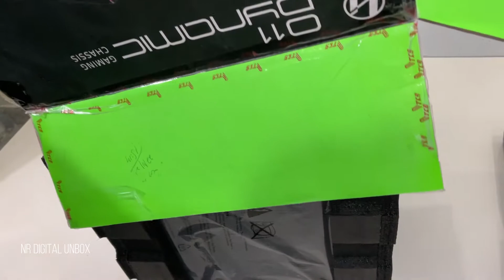Lian Li PC-O11 Dynamic Black Case - Razer Edition Unboxing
Hello Friends Lian Li PC-O11 Dynamic Black Case - Razer Edition Unboxing

pc-o11-dynamic-razer-edition
Best PC&Gaming Cases for PC Builder and Gamer.Black Tempered Glass on the Front, and Left Side. Sync up with Razer Synapse 3
Maximize the device with Razer Synapse 3 and personalize the light effects of this case and more with unified hardware configuration tool. Three RGB light strips on the chassis controlled by Synapse 3 software.Personalizing The Lighting of Lian Li Dynamic Gaming Chassis.The Combination of the glass and aluminum,Double Layer Cable Management Design.6 Hard Drive Capability,Support up to 6 SSD and 3 HDD.4 X Dust Filter, Complete Dust Protection,Bottom/Top/Side panels are all equipped with magnetic dust filters to prevent any dust infiltration.

SPECIFICATIONS
Model PC-O11 Dynamic Designed by Razer
Case Type Tower Chassis
Structure Dual chamber
Dimensions (W)274mm x(H)449mm x(D)446mm
Motherboard E-ATX / ATX / Micro-ATX
PSU 2(Option)，(L)210mm~255mm(max)
Color black
Materials (Front/Side)Tempered Glass+Aluminum
(Body)Steel
Expansion Slot 8
2.5” SSD 6
3.5” HDD 3
VGA Length length ≤420mm , height ≤159mm
CPU Cooling ≤155mm
I/O Ports USB3.0 x2 , HD Audio
USB3.1 Type-C x1 , HD Audio
Radiator 120x 360mm / 120x 240mm / 140x 280mm
Filters (Top) x1，(Side) x2, (Bottom) x1
Fan (Top) 120mm x3 / 140mm x2(Option)
(Side) 120mm x3(Option)
(Bottom) 120mm x3 (Option)